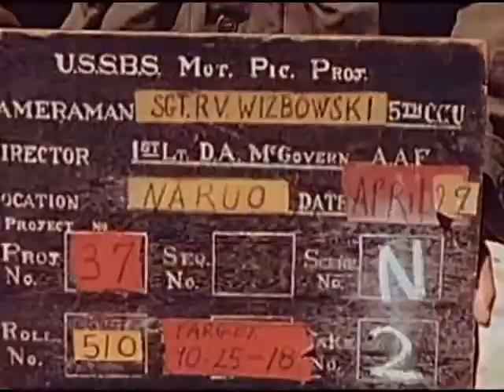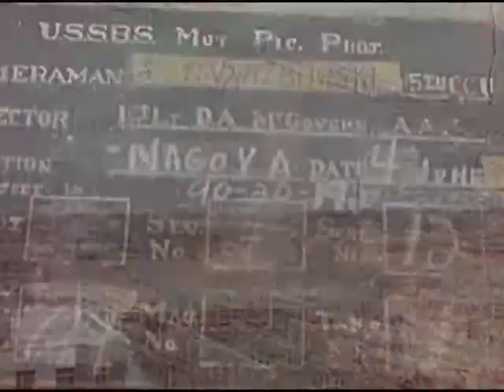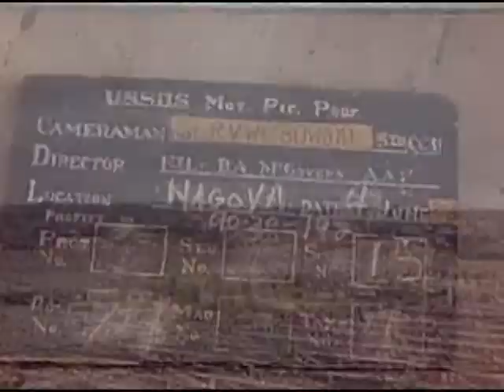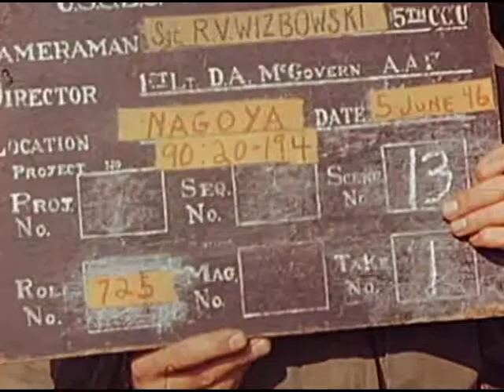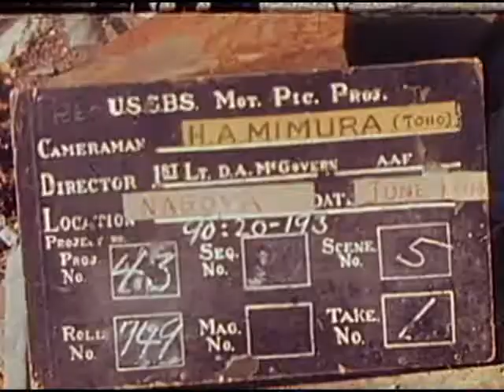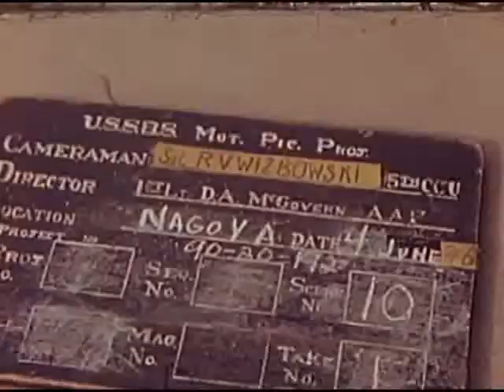Raw US Government Footage of WW2 Japanese Aircraft Manufacturing and Airfield Damage by US Bombing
Naruo, Japan. 9' LS Looking N showing the S and E faces of building 1, two banks of engine test cells and also shows relationship of building "I" and "J". 5' LS Looking NW showing interior of building, N angle. 4' LS Looking N showing the interior of building, N, another angle. 5' LS Looking N showing S and E faces of building "M". Showing planes affected by bombardment. Planes were later destroyed by allied forces. 4' MLS Looking NW in building "M" showing wings which were in process of assembly. Ax holes are clearly visible in all wing sections. 4' MLS Looking N showing interior structural damage inflicted on the E side of building "M". Nagoya, Japan. 4' MS View of the Mitsubishi Aircraft Plant as seen from atop water tower showing engine test cells of plant "K" (AAF Target 90:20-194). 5' MLS Plant "I" completely stripped of corrugated siding and roofing due to blast. 5' MS Same as above, different angle. 5' MLS Power plant completely stripped. 13' MS Pan (frame shot) large crater in ground with empty oil barrels scattered about to plank "K" and "I". 3' MLS Side view of plant shows effect of blast. Sonobe, Japan. 28' MS Misc. shots of machinery lined up along side of main road outside Sonobe city limits. These machines consist of lathes, drills, presses, and various other items. This equipment was to have been used in a newly constructed aircraft parts factory nearby. 32' MS Moving dolly shot showing rows of assorted machine tools laid along a concrete highway near the town of Sonobe, 20 miles NW of Kyoto. These machines were moved near the highway. 36' MS Same as above, reverse angle. 12' MS Japanese native farmer with cone shaped hat and wicker basket on back, walks past rows of lathes and drill presses. 10' MS Japanese youth sits atop some heavy machinery. Nagoya, Japan. 9' MS A series of shots showing heavy aircraft machine tools damaged by bombing and shrapnel (AAF Target 90:20-193). Mitsubishi Aircraft works. 10' MLS Pan interior aircraft factory showing neat rows of propeller hubs and other component parts for aircraft. 8' MS Assorted cuts to show devastated interior of aircraft plant. 11' MC Japanese version of Wright Engine, then pan showing other engines scattered about interior of plant. 8' MS Component parts for aircraft generators and engines. 8' MLS Pan reinforced concrete building shows effect of heavy bombardment (AAF Target 90:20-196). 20' LS Pan Mitsubishi Aircraft engine works looking E to SE showing superficial damage to plant. 3' MS Effect of blast to 3rd floor administration building which is of heavy reinforced concrete. 17' MLS Stockpile of aircraft component parts which are exposed to the elements; then a pan shot to include three 125 foot reinforced concrete smokestacks which withstood the blast. 15' MLS Misc. shots showing stockpile of engine component parts exposed to elements. 5' MLS Building "I" and 125' adjacent smokestacks (four) which were affected only by fragmentation action. 3' MC Close shot of fragmentation action to one of the four reinforced concrete stacks shown. 5' LS Building "J" which received a direct hit in central section. 7' MS Pan same as above; closer shot of damage. 18' MLS A series of shots showing the interior, final assembly line of the Mitsubishi Aircraft Plant (AAF Target 90:20-194). Shows destroyed planes scattered about. Note: most of the destruction was caused by American demolition teams which entered after Peace Treaty was signed. 8' LS Pan high shot looking down along light steel frame building "D" which was partially destroyed by fire. 3' MS Same as above, another angle reverse of above, as seen from street level. 8' LS Pan, high shot looking down along light steel frame building "D" which was partially destroyed by fire. 5' MC Same as above, angle shot to show detail. 10' MLS Pan R to L showing aircraft engine carburetors lying in a scrap heap and stock pile. 3' MS Same scene. 5' LS Mitsubishi Aircraft Plant, Nagoya (AAF Target 90:20-192) shows damage to main plant building "A". 9' MS Same as above; closer shot of damaged buildings as seen from administration building. 10' LS Pan L to R showing building 11 Musaschino Aircraft Plant (AAF Target 90:17-357) showing damage to E side of building. 8' MS S face, wing "A" shows point of entry and damage caused by 250 lb bomb. 9' Interior shows crater and damage caused by the detonation of 2000 lb bomb which exploded just above the 2nd floor. 8' Reverse angle, as seen from roof of building. 10' MLS Pan L to R showing effect of heavy bombardment to hangars at Oita A/F Japan. Two Japanese stand at spot where two bombs have landed (craters have been refilled) which caused damage. 9' Pan exterior shot. 17' MLS Interior pan. Japanese runs from crater to crater to demonstrate how 250 pound bombs hit the hangar close together.